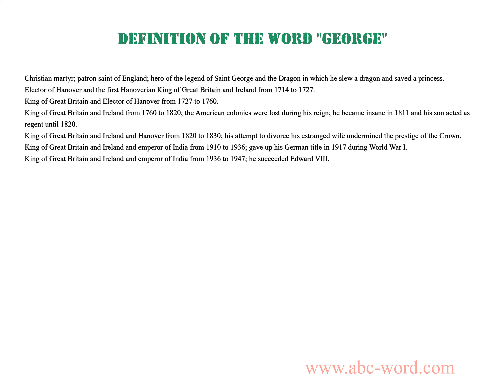Definition of the word "George"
you will find full information about this word "george".
From the video you will learn the definition for the word george. The lexical meaning of the word george. What does the word george mean? And much, much more...